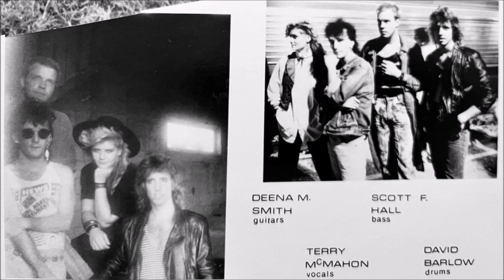Best of The Walk Part 2: the US band known for the 1987 vinyl record Becoming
Selections from their vinyl record release The Walk: Becoming, from formerly unreleased studio and live tape recordings, and from tape recorded FM radio play.  The Walk was active in the southeast US and especially central Florida from 1985 through 1988 working under contract with Omni Talent Group, Inc., promoter during the same era of Molly Hatchet, Pat Travers Band, and many others. They were based at Just In Time Records, 2350 Brookshire Avenue, Winter Park, Florida, USA. They played gigs with The Jesus and Mary Chain, The Producers, and Brian Brain just to cite a few.

Tracks
1. Stop, Stop, Stop - 00:00
2. Dream House - 03:56
3. Innocent Eyes - 07:16
4. You Are Beautiful - 12:08
5. Charlie and Annie - 15:05
6. Secret Lie - 19:10

Members pictured

Deena M. Smith [lead guitar, backing vocals, keyboards]

Scott F. Hall [bass guitar, backing vocals, plus additional keyboards particularly on "You Are Beautiful"]

Intermittent members

In addition to the two above, others certainly sat in and/or worked in earlier lineups of the band such as Scott San Filippo, Elliot Crawford, Luis Camero, and Larue Nooney. In fact, the very first incarnation of The Walk occurred at Conti Street in Hattiesburg, MS.

All creative work by The Walk was registered in a US copyright on 24 August 1987.

The Walk has no connection with a Canadian band which began working under the same band name by 1987.